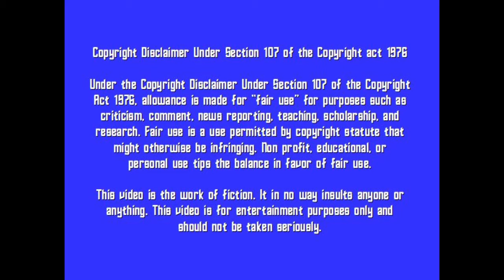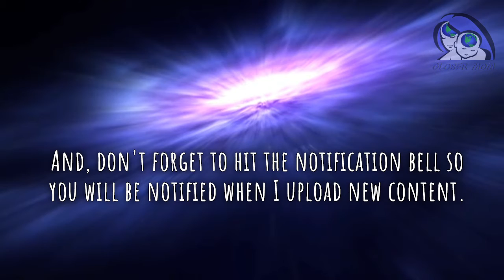New Age Word Salad of the Day: October 28, 2020